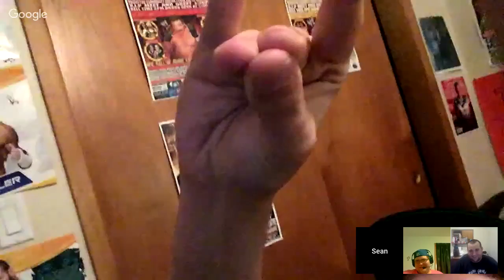The Main Event Podcast - Chris Lambert from Youth Gone Wild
This is The Main Event Podcast with special guest NWX Superstar and 1/3 of Youth Gone Wild: Chris Lambert